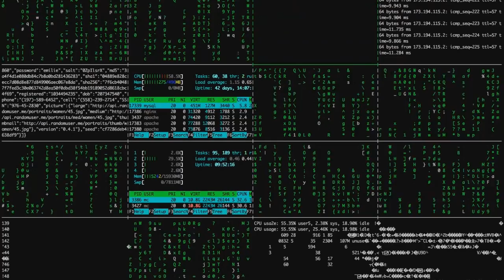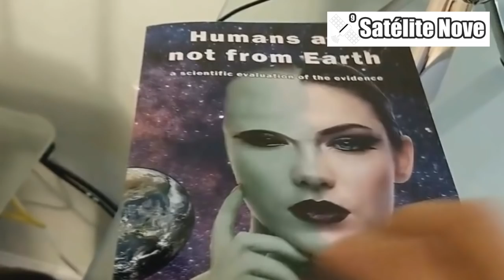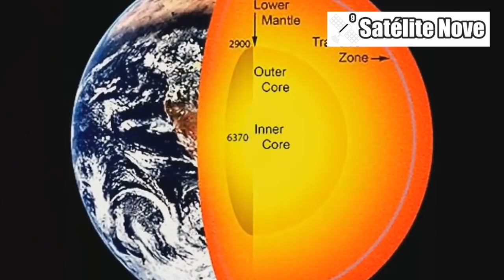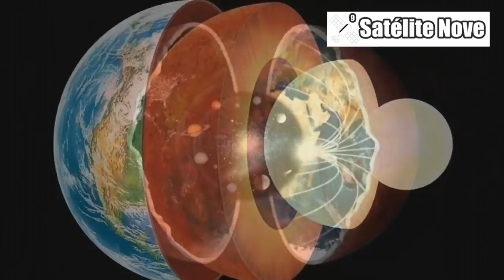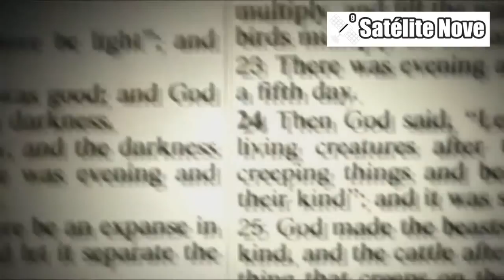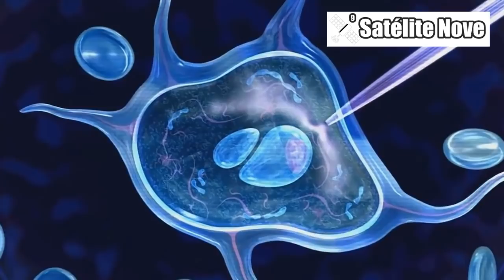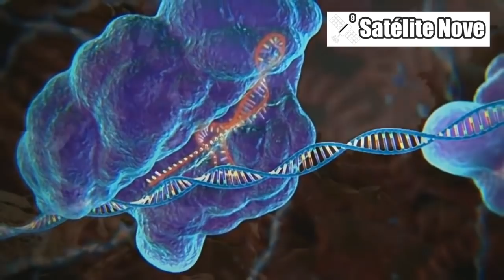Tábua Suméria de Kish - Terra oca - Matéria escura - Anjos Caídos - extraterrestre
No início dos anos 80, foi publicada uma série de livros levantando uma nova hipótese a respeito da criação da raça humana. Idéias revolucionárias neles contidas demonstravam que nunca estivéramos sós no universo e nossa evolução tem sido conduzida desde o princípio por outras espécies cósmicas que aqui vieram e se propuseram a gerar e a monitorar nossa humanidade, por razões que ainda desconhecemos.